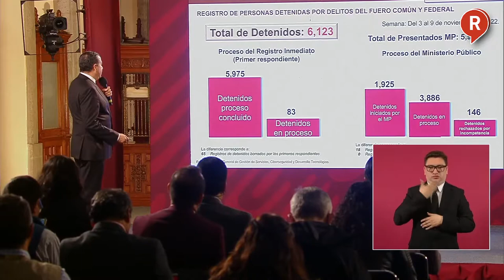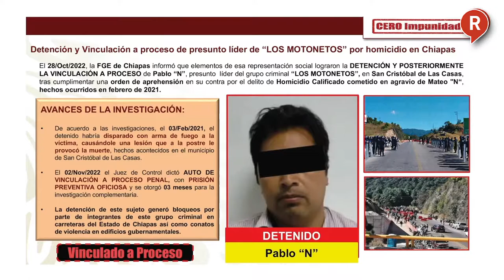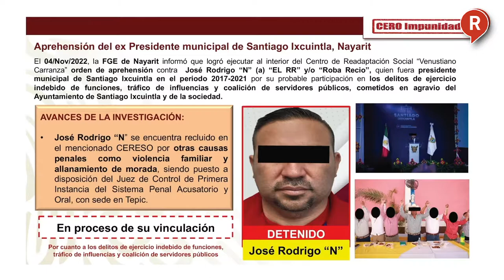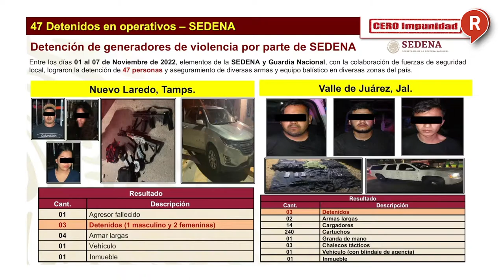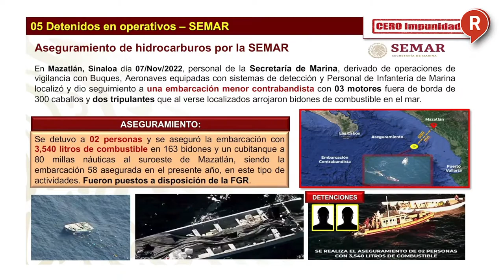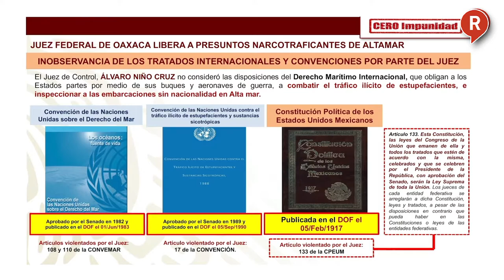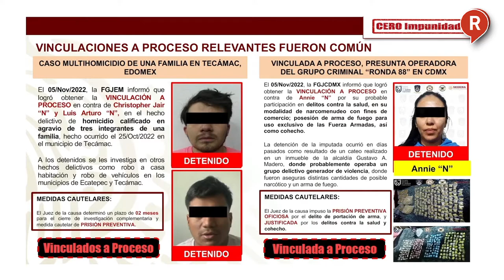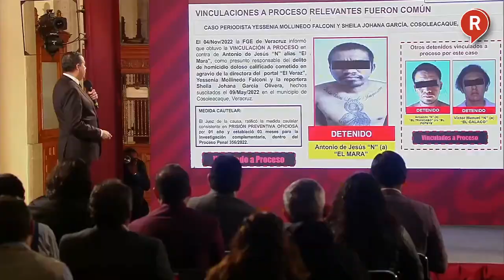RegeneraciónMX: Este es el combate del GobiernoFederal a los casos de Seguridad Jueves 10 de Nov.